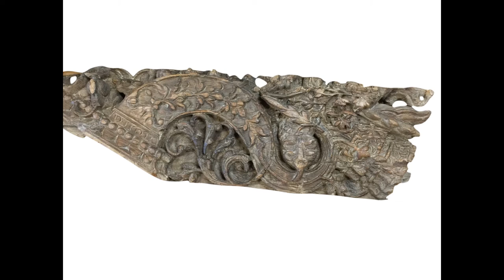Shabby Chic Interior by Mogulinterior